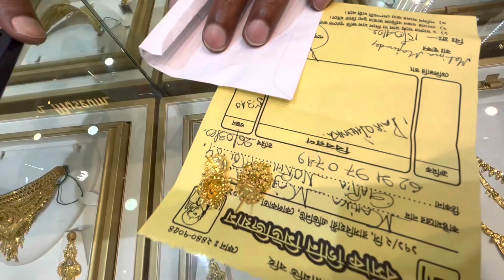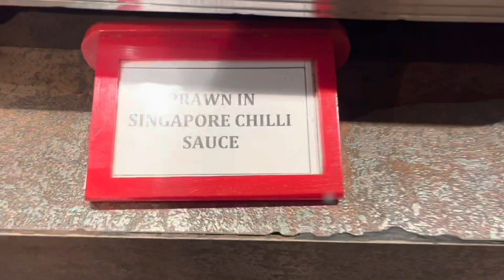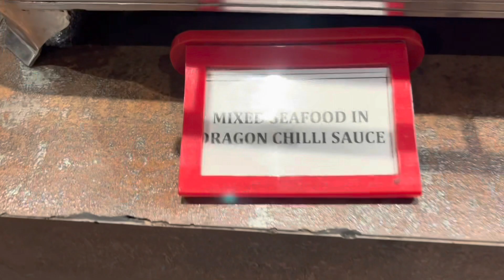₹1049 🤤| Authentic Chinese Food Review | Best Chinese Buffet In Kolkata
Hey,
shobai valo to? Post birthday celebration In Mainland china😇

Video ta Valo lagle like 👍 korte vulbe na kintu 🥰

Voice recorder used - iPhone 13

Editor used - imovies